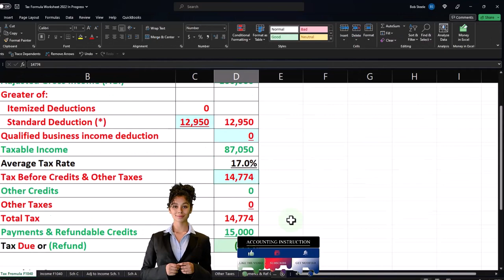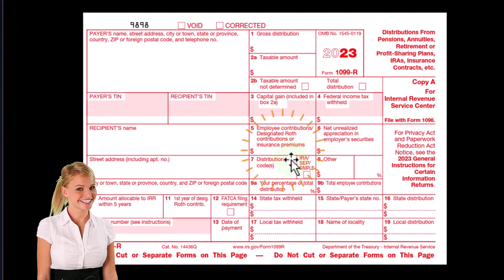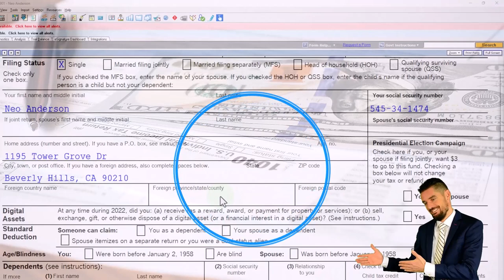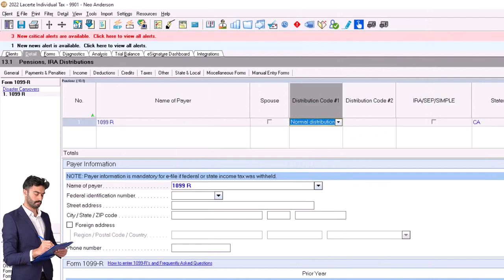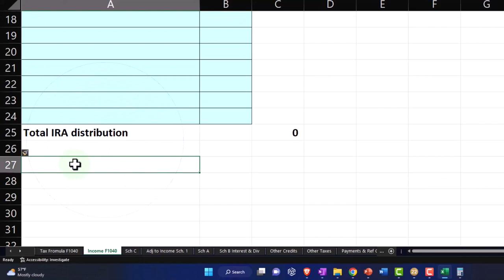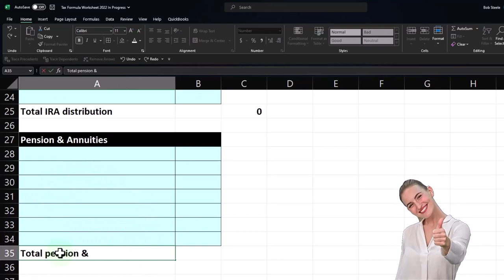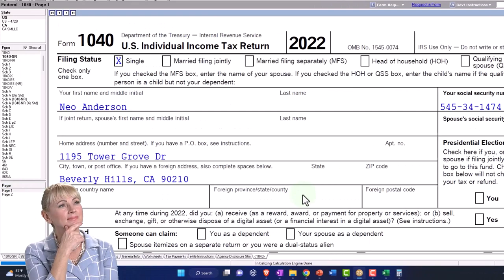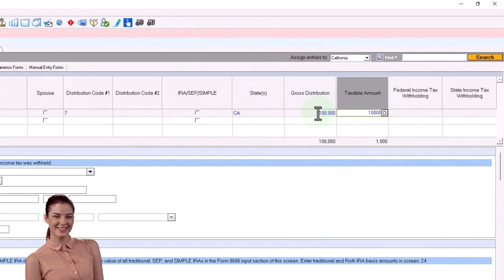Calculation of Pensions & Annuities Part 1 - Income Tax 2023